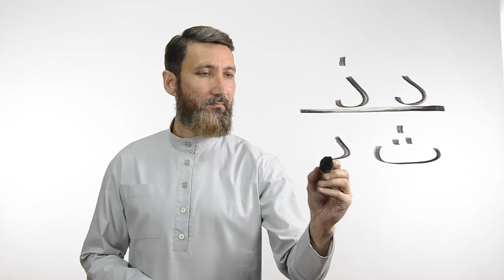Буквы د ذ | Академия Корана™